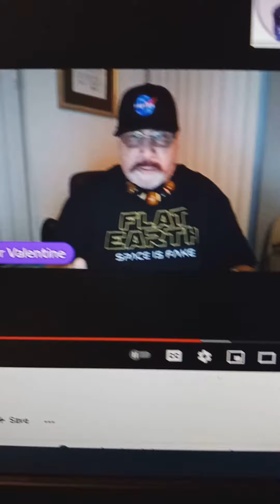Dr Phil Valentine knows the earth is a Flat Plane not Globe shaped 🙏❤️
Dr Phil Valentine is a wise man that Tells the Truth about NASA and much more